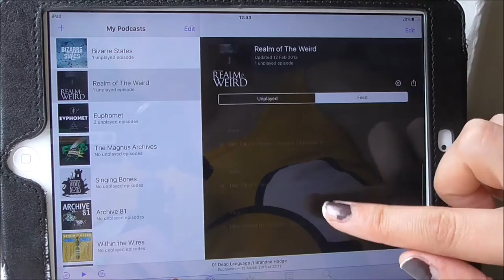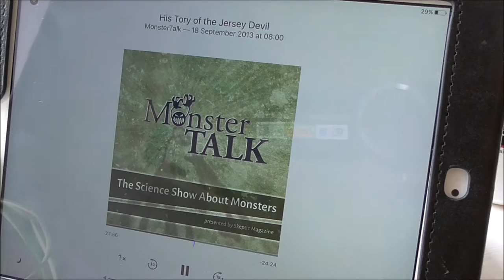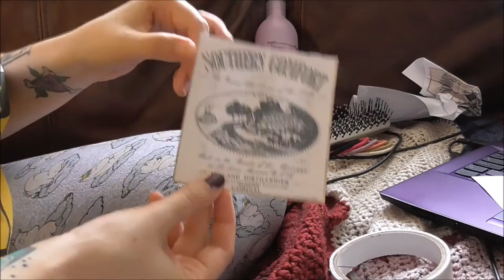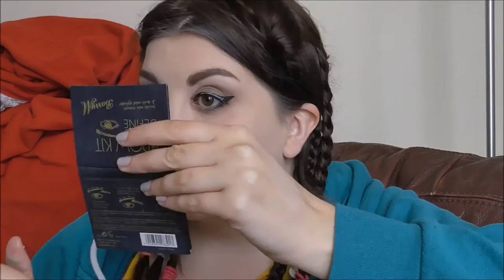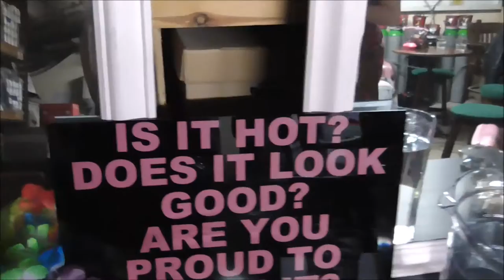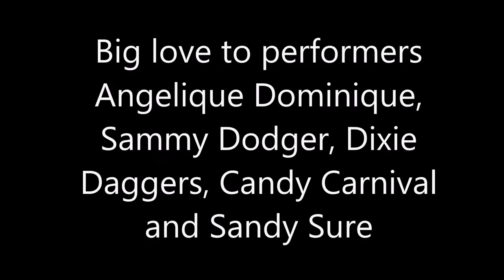Burlesque show day Vlog | Ally Katte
Get ready with me and see a little peek backstage at my favourite Burlesque show Coochie Crunch